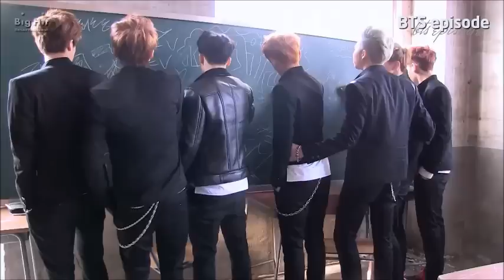BTS 방탄소년단(Bangtan Boys) - Coffee [FMV]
A fan made video for BTS - Coffee ^^
i normally dont make fmv's but i really love this song and it doesnt have a mv, so yeah.. lol

Video clips taken from the official BANGTANTV youtube channel !